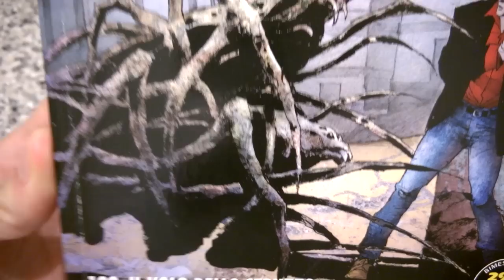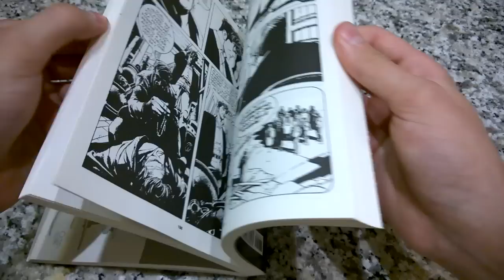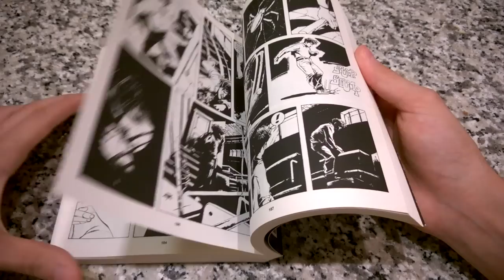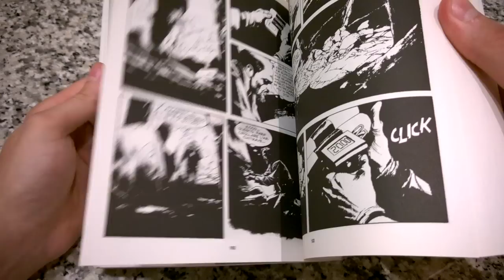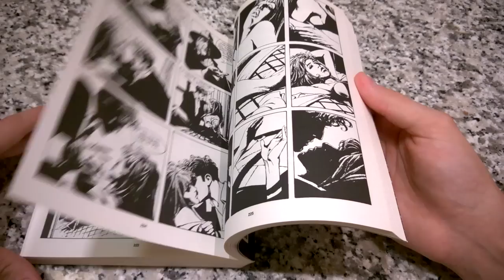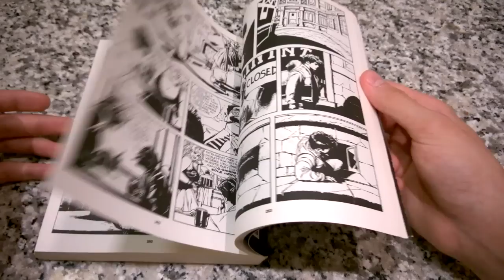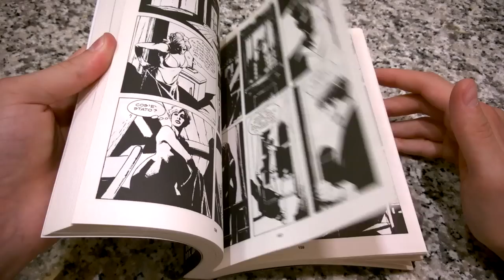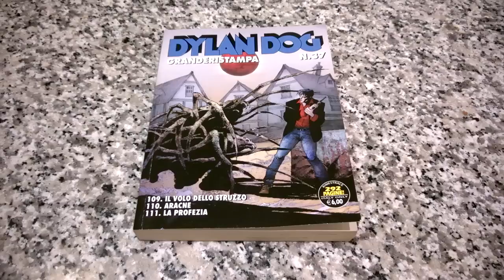Dylan Dog Mensile N° 110 e 111 - Aracne, La profezia: Recensione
SECONDO CANALE: Dino95